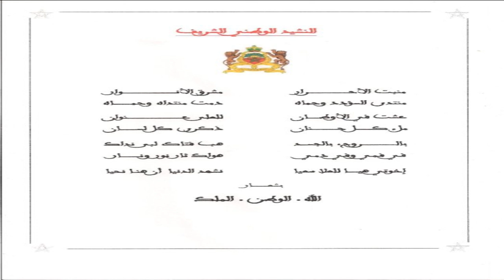Alnashid Alwataniu Alsharif Instrumental النشيد الوطني الشريف